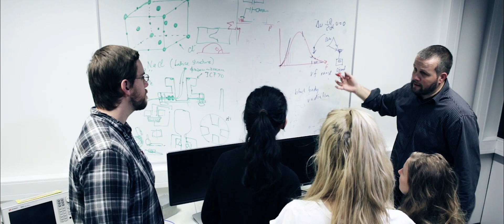HSRW Astronomy Club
Featuring: the Rhine-Waal University's Astronomy Club.